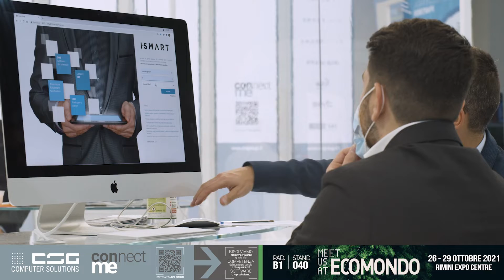Ecomondo 2021: martedì 26 ottobre 2021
24^ edizione di Ecomondo. Il primo giorno, martedì 26 ottobre.